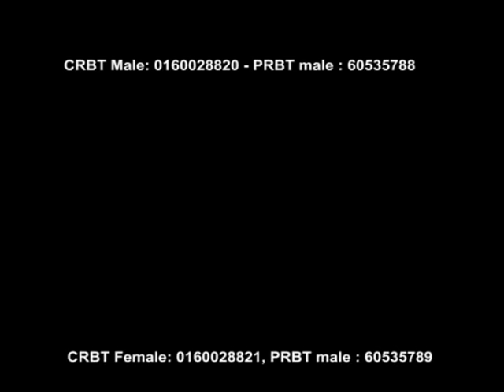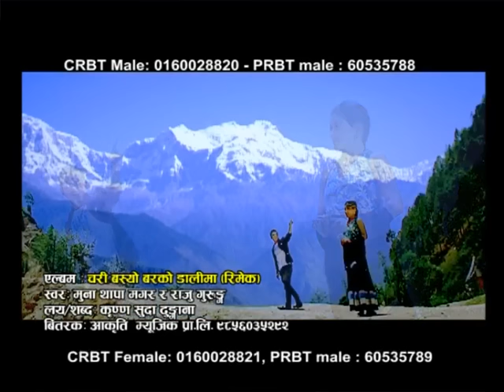Chari basyo barko dalima by Raju Gurung and Muna Thapa Magar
गीत - चरी बस्यो बरको डालिमा
स्वर - राजु गुरुङ र मुना थापा मगर
शब्द / लय - कृष्ण सुदा  ढुंगाना

© & P -  Muna Thapa Magar
Re-uploading the video from any other channel is strictly prohibited.